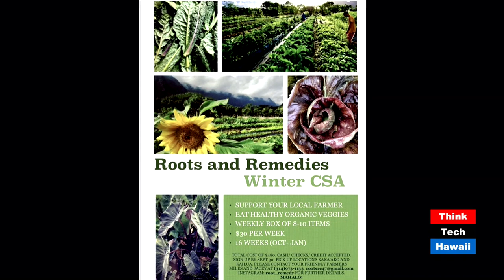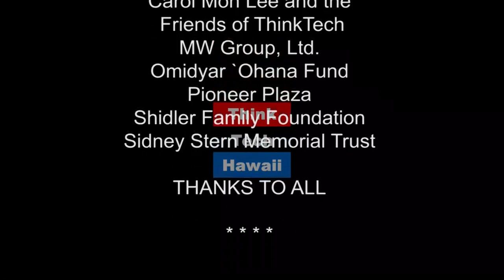Roots & Remedies Winter CSA Subscription (Hawaii Food and Farmers Series)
In this episode of Hawaii Food and Farmers series, Pomai is joined by Miles & Jacey to share what a CSA Bag is, what’s in a CSA bag & how to get one every week.   The host for this episode is Pomai Weigart.  The guests for this episode are Miles and Jacey.